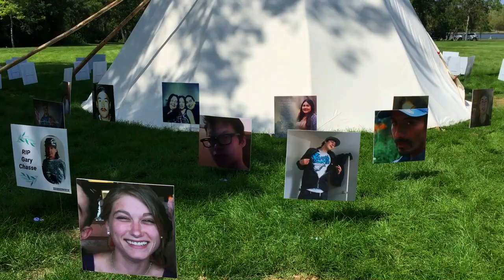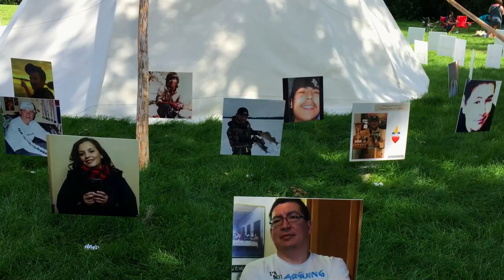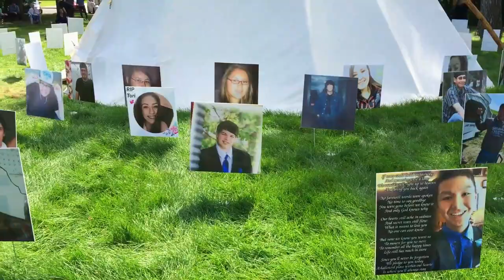Saskatchewan Suicide Crisis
In support of Tristen Durocher and Walking With Our Angels.
For more information and updates about the demonstration at the Saskatchewan Legislature
To sign a petition calling on the Saskatchewan provincial government to enact meaningful legislature addressing this province's suicide crisis, please

Thumbnail image created by Mitch Dureault
Music: En Ganske Snill Mann by Ragnhild Furebotten, performed by Rowan Teasdale